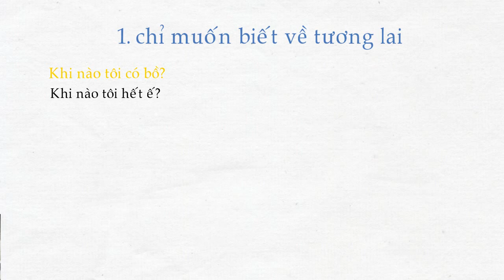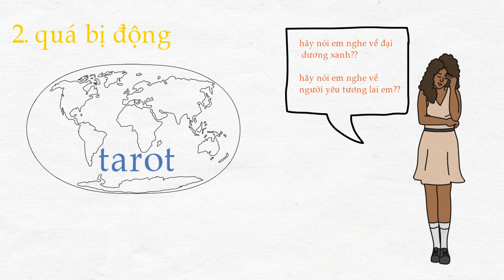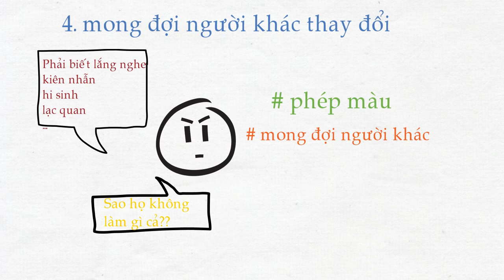Những sai lầm khi xem Tarot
Một số kinh nghiệm mình rút ra được sau khi tư vấn cho khoảng hơn 1000 khách hàng bằng Tarot.

🌿 100 CUỐN SÁCH HAY mình khuyên đọc để thấu hiểu bản thân

🌿 Ủng hộ kênh để kênh Vui Lên có nhiều hoạt động hấp dẫn dài dài

Mình KHÔNG BẬT QUẢNG CÁO cho kênh vì muốn bạn bị mất tập trung khi xem kênh Vui Lên. Kinh phí chính để mình duy trì kênh thông qua việc dạy học và xem tarot (thỉnh thoảng có review sách từ nhà xuất bản/ cá nhân).

🌿 Bạn có thể ủng hộ mình bằng việc tham gia các khóa học, hoặc chia sẻ các khóa học tới người bạn thấy phù hợp.

🌿Bạn cũng có thể ủng hộ bằng cách click vào link sách nếu muốn mua các cuốn sách mình review, mình sẽ nhận được một phần h g nhỏ.

🌻 🌻 🌻  Một số KHÓA HỌC mà mình đang dạy 🌻 🌻 🌻

Thay đổi thói quen Iiệu quả I Thấu hiểu bản thân | Tự học Tarot I Giao tiếp bình an

Phát triển trí tuệ cảm xúc (EQ) I Định hướng nghề nghiệp I Làm việc tập trung và hiệu quả

🌿 Nhiều khóa học đa dạng chủ đề khác, tham khảo tại